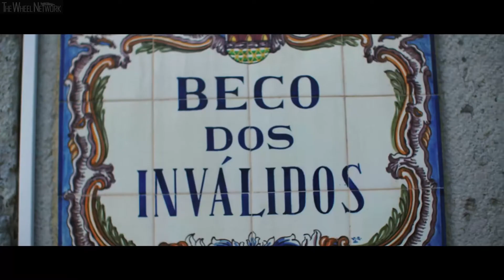The new Mazda MX-30 Electric SUV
Mazda MX-30 Specifications:
▪ Length/width/height/wheelbase – 4,395/1,795/1,570/2,655 mm
▪ Engine – AC synchronous motor
▪ Battery type / capacity – Lithium-ion / 35.5 kWh
▪ Total voltage – 355 volt
▪ AC charging max input – 6.6 kW

Mazda Motor Corporation has unveiled its first mass-production electric vehicle, named Mazda MX-30, at the 2019 Tokyo Motor Show.

A new addition to Mazda's car lineup, the MX-30 is the automaker's third new-generation model. Aiming to offer an experience that lets customers relax and be themselves and deepens the bond between car and owner, the model offers a creative time and space that invites new ways of using a vehicle.

Under the Car-as-Art ethos, the styling of MX-30 aims to raise its artistic value and expand the expressive range of Mazda's Kodo—Soul of Motion design language. Based on a concept of “Human Modern,” the design stays grounded in the beautifully honed, handcrafted forms of Kodo, yet aligns itself with changing values and new lifestyles.

Spaces in and around the center console give the cabin an open feel, and environmentally conscious materials such as cork and fabrics made from recycled materials are used in ways that bring out their natural appeal, creating a comfortable interior space. In addition, the MX-30 adopts freestyle doors so customers can invent new and creative ways of using the car.

In line with the human-centric philosophy, Mazda engineers were determined to deliver the same Jinba-ittai driving joy that every Mazda offers in the EV as well. The model adopts Mazda's new electric-drive technology, e–Skyactiv, and combines outstanding response with smooth dynamic behavior to achieve performance that drivers can enjoy naturally.

“In any era, Mazda wants people to experience exuberant moments in life through cars,” said Akira Marumoto, Mazda's Representative Director, President and CEO at the show. “We will continue striving to deliver creative products and technologies so our customers will love and hold onto their Mazda for a long time.”